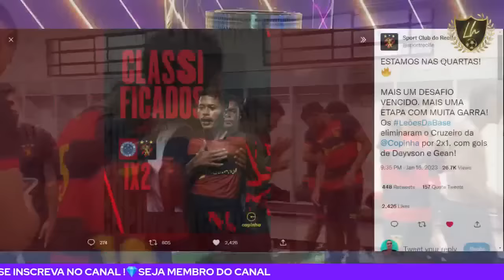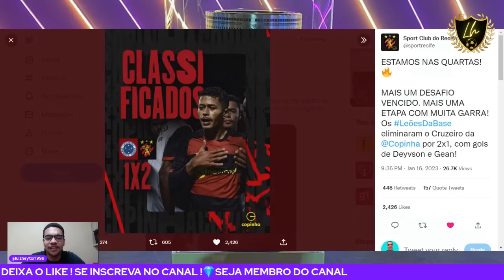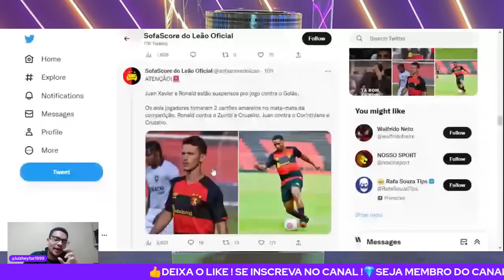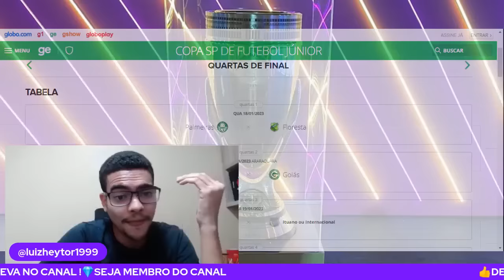🦁🔥SPORT FAZ HISTÓRIA NA COPINHA E TENTA IGUALAR VITÓRIA SUPERAR O BAHIA ! SPORT 2X1 CRUZEIRO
Em busca de vaga inédita, Sport tenta se tornar 3º nordestino a chegar à semifinal na Copinha
Leão chega pela terceira vez às quartas de final, ao bater Cruzeiro, e agora enfrenta o Goiás tentando fazer história; Vitória foi semifinalista em 1993, e Bahia em 2011 e 2013